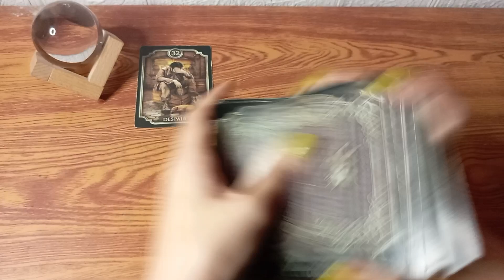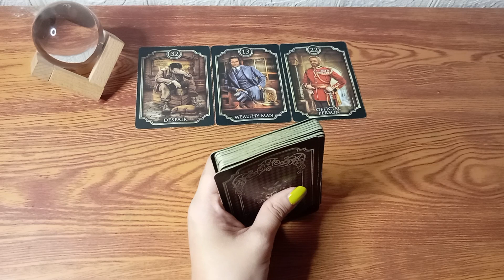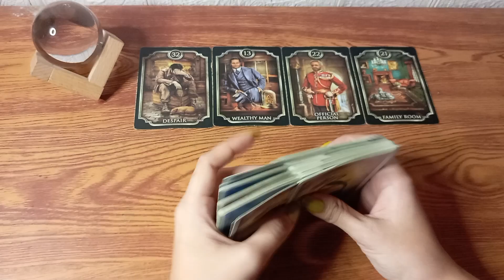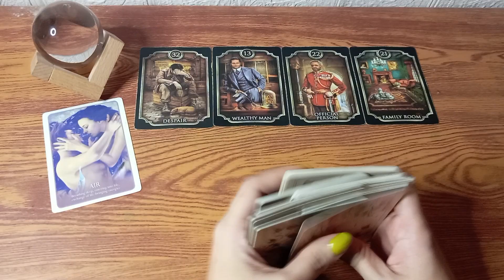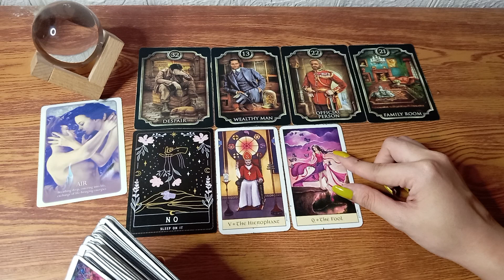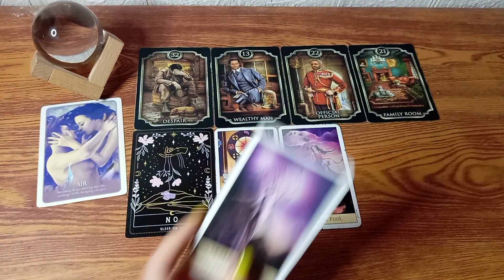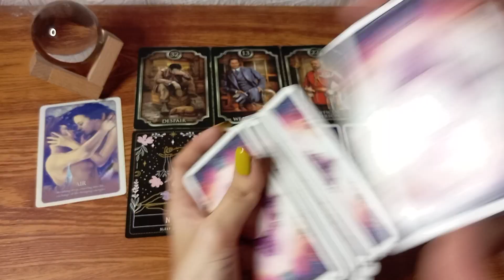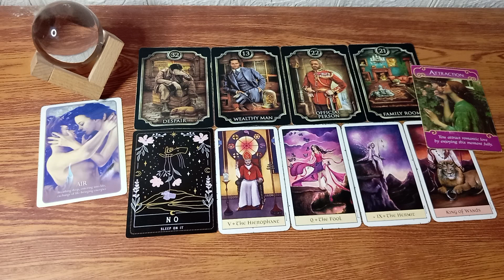🔮JANUARY 10,2023 ♋cancer ♓pisces ♏scorpio;daily gabay•water signs